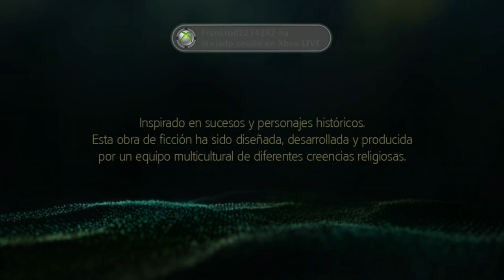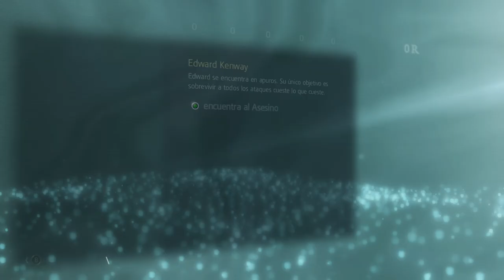Assassin's Creed IV: Black Flag #1 La Habana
Assassin's Creed IV: Black Flag es un videojuego de acción-aventura de la saga Assassin's Creed que salió a la venta el 29 de octubre de 2013. Desarrollado por Ubisoft, es la precuela del videojuego de 2012 Assassin's Creed III. Su temática gira en torno a la piratería en El Caribe en el siglo XVIII, el juego está ambientado en las islas de las Bahamas, Cuba y el sur de Florida.
Su protagonista es Edward Kenway, el padre de Haytham Kenway y el abuelo de Connor Kenway (Protagonista de Assassin's Creed III). Es admirado por el mismísimo Barbanegra.

Protagonista, Edward Kenway (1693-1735) es un personaje ficticio de la saga Assassin's Creed. Fue un corsario y frecuente pirata galés, y un miembro de la Orden de los Asesinos. Es el padre de Haytham Kenway, quien más tarde se convertiría a la Orden Templaria por el ex-empleado de Edward, Reginald Birch. Edward a su vez es el abuelo del Asesino Connor Kenway y un antepasado del también Asesino Desmond Miles.

Es el año 1715. Los piratas dominan el Caribe y han establecido su propia república sin ley. Assassin's Creed IV Black Flag presenta a Edward Kenway, un rebelde pirata asesino. Su lucha por la gloria le ha hecho ganarse el respeto de leyendas como Barbanegra, pero también le ha arrastrado a la antigua guerra entre Asesinos y Templarios, una guerra que puede destruir todo lo que los piratas han construido. Participa en una aventura increíble y sin fisuras. Descubre el mundo de Assassin's Creed más diverso jamás creado. Desde Kingston hasta Nassau, explora 50 lugares únicos en los que podrás vivir la vida de un pirata. Conviértete en uno de los piratas más temidos de las Indias Occidentales. Ponte entre nombres legendarios mientras estableces una República sin ley en las Bahamas y revive los acontecimientos verdaderamente explosivos que definieron la Edad de Oro de la Piratería.